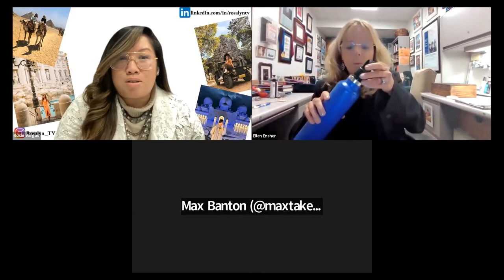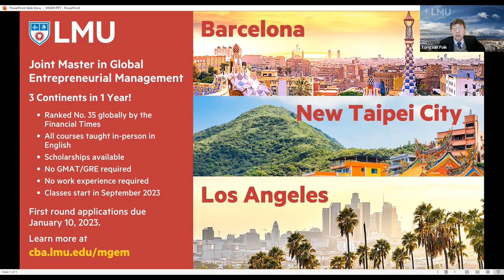Living the Dream as a Digital Nomad: Reflections on My Journey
The LMU Center for International Business Education and LMU Study Abroad presented a special panel webinar in celebration of International Education Week. Panelists included there digital nomads that reflected on their international journeys and shared lessons learned as well as tips and strategies to help students better prepare for their international careers.
• Rosalyn Vargas ’08, Talent Development Manager, DISQO
• Max Banton ’20, Content Creator, Max Takes On The World
• Steve Tsentserensky, Contributor, World Nomads
• Ellen Ensher, Management Faculty, LMU (moderator)

Introduction Music
The following music was used for this media project: